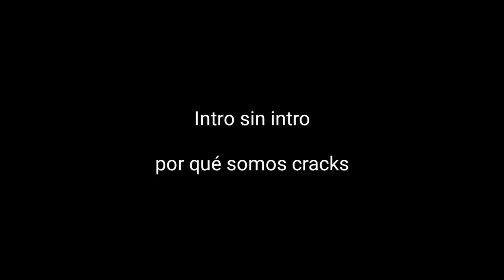Dos Tontos Muy Tontos En GTA V ONLINE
😂IGNORAR😂
parodia Loquendo
gta sa
gta 5
loquendo
7u7
7w7
xD
lol
Prisila
pak dem
anyel Mods
Mota
Jack1420
TheGamerFun
loquentuxo
alexby yt
Trolencio911,
Minecraft,
 GTA,
GTA IV,
GTA V,
Post Malone,
Gama Alta,
Gama Baja,
 Gama Media,
SICKO MODE,
Travis Sccot,
 Free, Gratis,
vegetta777
alexby11
willyRex
luzugames
Neffa
Laxxus
Nexxus
estefania
RusitoFan
 XD, CNN,
Noticias último momento,
 Live,
 Arigameplays,
El Ded, Natalan,
Rodezel,
 Rodezel 2.0,
Fornite,
 Loquendo,
Especial,
 Subs gratis,
 El Rubius OMG,
Will Smith,
Dross,
MAUU,
PUVLO,
8D